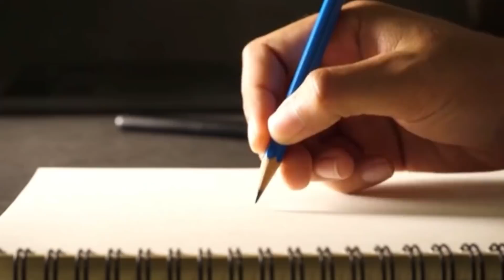Смешала ЭТО с СОДОЙ и получила МОЩНЫЙ ОЧИСТИТЕЛЬ до БЛЕСКА ! / Clean Sink with these 2 ingredients